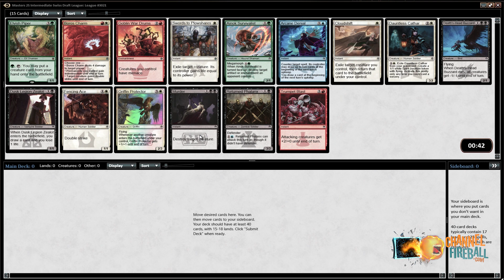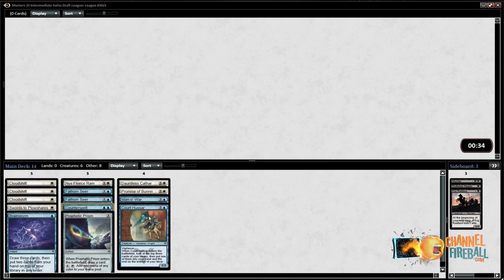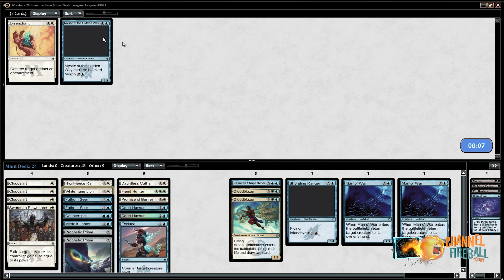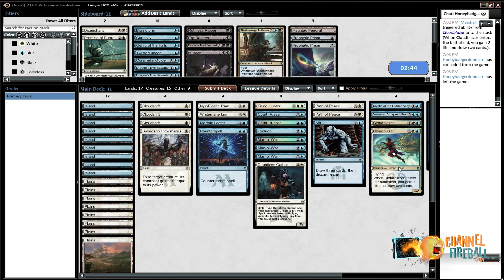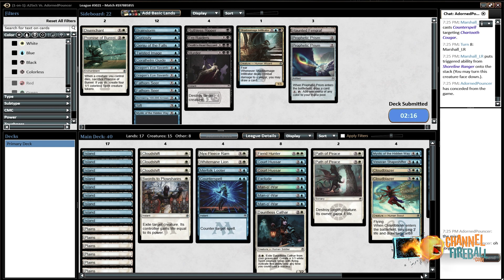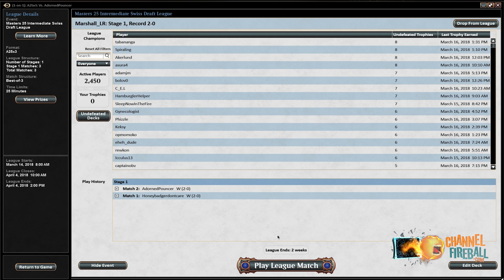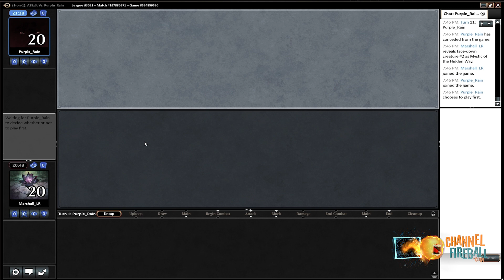Masters 25 Draft | Channel Marshall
Dive into the new Draft format alongside Marshall Sutcliffe as he heads into a Masters 25 Draft on Magic Online!
Match 1: 19:26
Match 2: 52:43
Match 3: 01:10:52
ChannelFireball.com is the premier source for Magic: The Gathering strategy content, singles, and supplies.